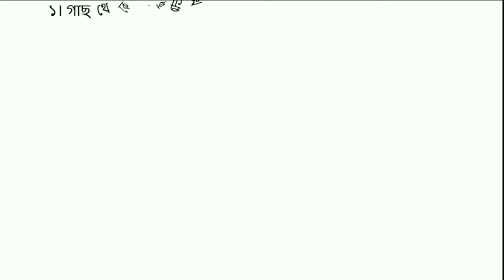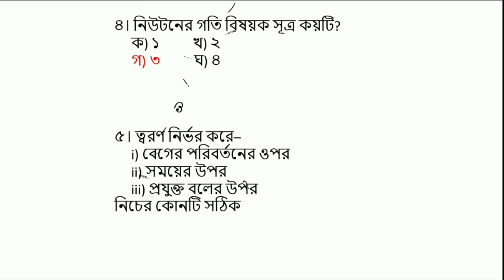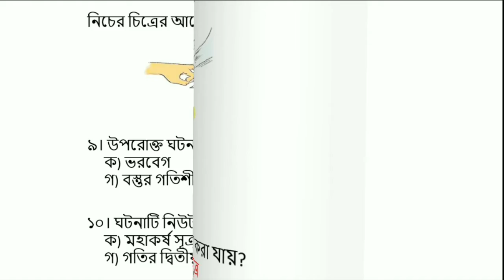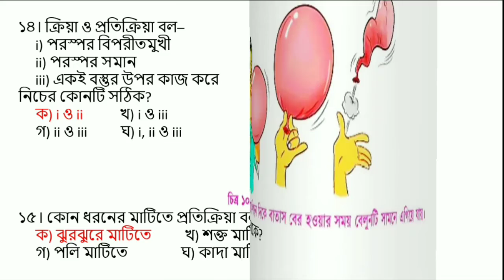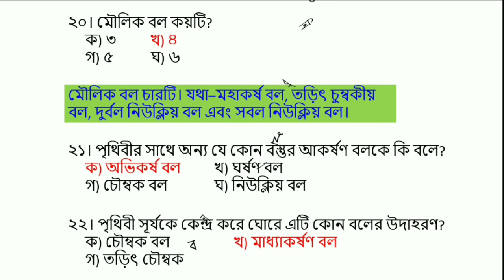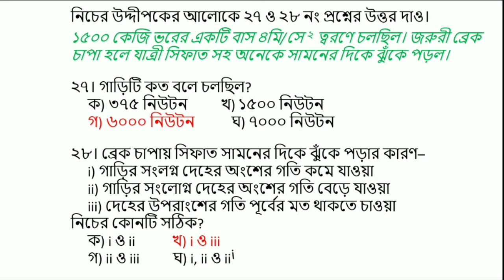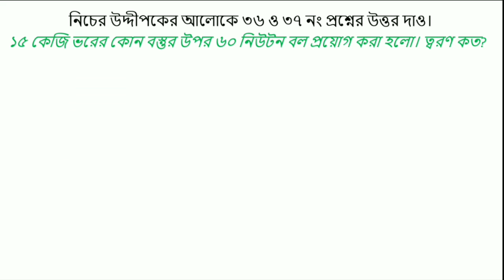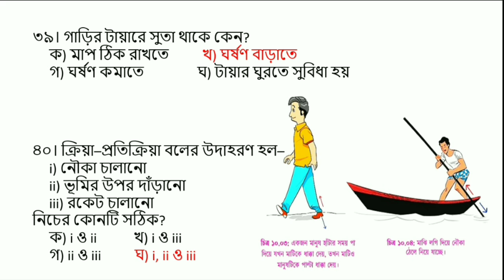Class 10 Science MCQ Lec 06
শ্রেণি: ১০ম
বিষয়:বিজ্ঞান(PT/MCQ-6)ML
শিক্ষক: মোঃ মাইদুল ইসলাম, প্রভাষক(প্রাণি বিজ্ঞান)